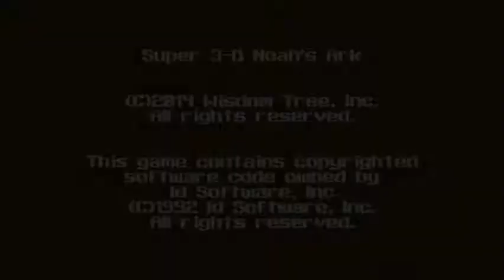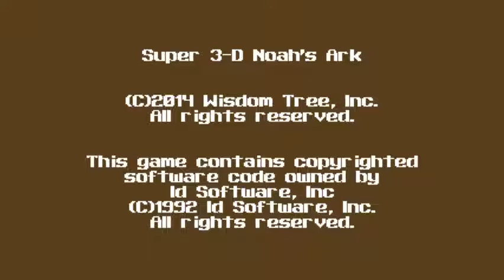[QQHH] - Crazy old man (Super 3D Noah's Ark) Part 3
Get Super 3D Noah's Ark on DOS, Linux (Steam), macOS (Steam), SNES, Windows (GOG and Steam).